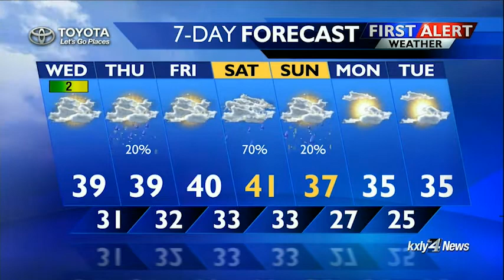Forecast Focus for November 28